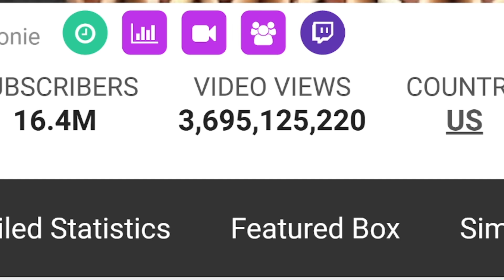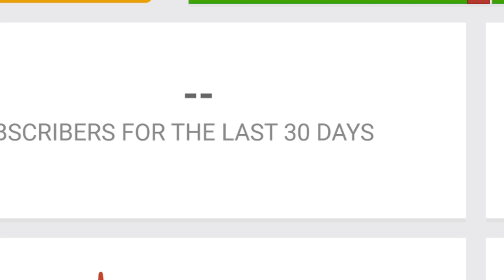How Much Does Matt Stonie Earn From YouTube Newest In October 2024? Here's the data